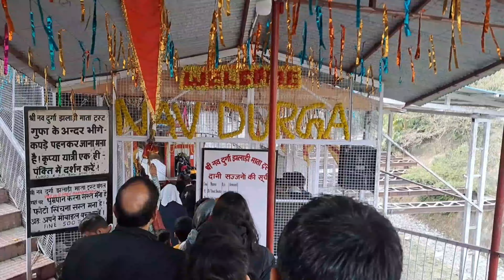Yatra Maa Vaishno Devi ji